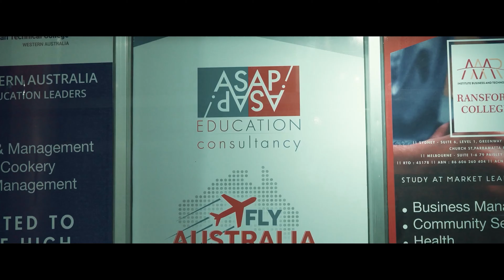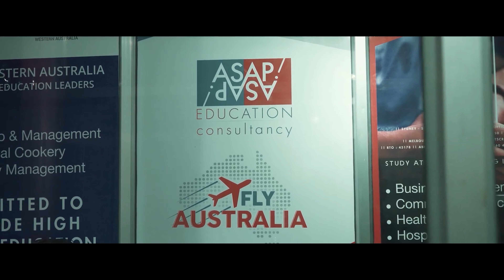Aaja_Ma_Aaipuge || Santosh Adhikari || Puja Panta Chhetri || Suraj Shahi Thakuri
Aaja_Ma_Aaipuge || Santosh Adhikari || Ajay Kumar Adhikari || Puja Panta Chhetri|| Suraj Shahi Thakuri || Ghanashyam Lamichhane || Kriti Adhikari

ASAP Entertainment Presents

A video by NISHAN GHIMIRE

AUDIO CREDITS

LYRICS |MUSIC:  AJAY KUMAR ADHIKARI
VOCAL:  SURAJ SHAHI THAKURI
MUSIC ARRANGEMENT: SUBIN CENTURY

VIDEO CREDITS

CAST :  SANTOSH ADHIKARI | PUJA PANTA CHHETRI
GUEST ARTIST: GANASHYAM LAMICHHANE, KRITI ADHIKARI, TIKA RAM REGMI
MUA: MAHI SINGH
CINEMATOGRAPHER: NISAL POUDEL
ASST.CAMERAMAN: DIBAS LAMSAL
CONCEPT: SANTOSH ADHIKARI
PRODUCER: ASAP ENTERTAIMENT
POWERED BY : ASAP EDUCATION CONSULTANCY PVT. LTD
EDITOR/DIRECTOR: NISHAN GHIMIRE
STUDIO:  RAD STUDIO

SPECIAL THANKS
PHOTO: RAM BASTOLA / REAL PICTURE
DRESS: SAMJHANA GURUNG / LUXURY BOTIQUE
VENUE: TEEKA RESORT
 DIPESH  (FOR HIS BIKE)

All the online rights is vested to ASAP Entertainment. Using this Video & Audio on other channels without prior permission will be strictly prohibited. (Embedding to the websites is allowed). Legal action will be taken against those who involved in the copyright IP infringement.